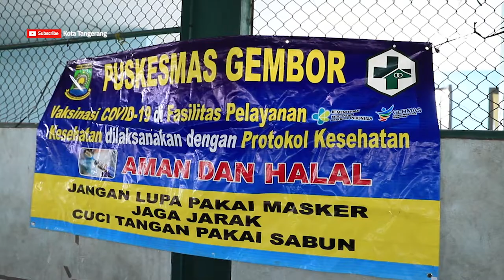DOOR TO DOOR VAKSINASI ODGJ DAN DISABILITAS